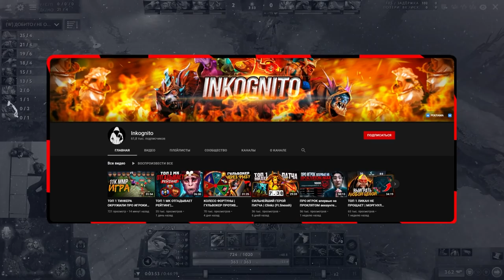DENDI отгадывает РЕЙТИНГ ТОП ПУДЖЕЙ, [T]SA показал ИМБОВЫЙ ВАРД (ft Inkognito) | В8 DOTA 2 ЧЕЛЛЕНДЖ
ММР в Dota 2 это не просто цифра?!

Сегодня мы пригласили нашего друга Inkognito, чтобы он дал задание Dendi и [T]SA угадать ММР игроков на их любимых героях: Pudge и Earth Spirit

Справятся ли пацаны? Об этом ты узнаешь в видео! 😎

Самые крутые девайсы на рынке от наших корешей из HyperX →

Смотри Dota 2/CS:GO и болейте за B8 Esports!